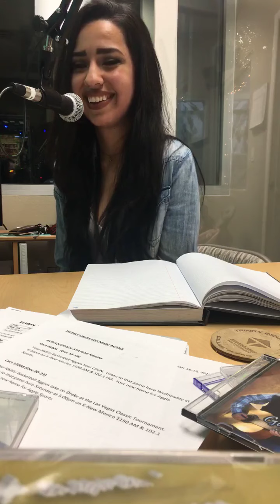New Mexico Fashion Model and Singer Chelsea Chavez Music & Radio Interview: Questions, songs and fun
Music and part 2 of the fun live radio interview with New Mexican musician and model Chelsea Chavez on December 21, 2018. Chelsea is an awesome fashion model, singer and role model for the younger generation of singers. As a millennial she is able to inspire younger kids and keep the music going. She sings songs from cumbias, rancheras and Latin pop. She is from Northern New Mexico and keeps the culture and traditions alive with her music. We debuted new music during the interview. She promotes women empowerment and body positivity on social media. Make sure to follow her and look for new music from her on Spotify and other streaming locations.